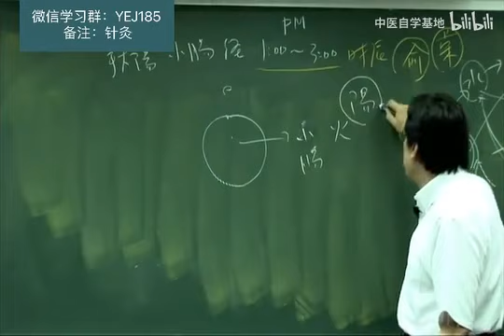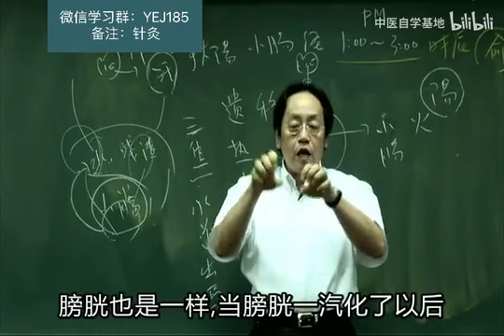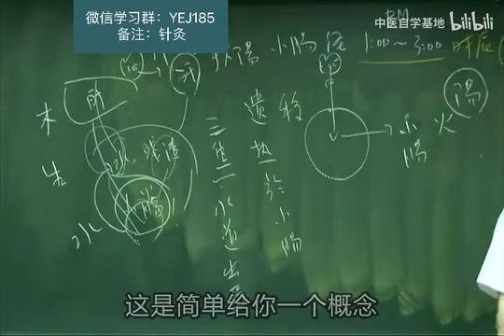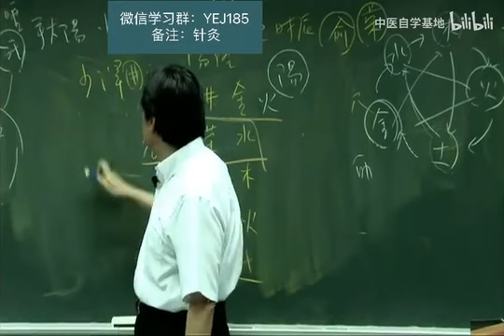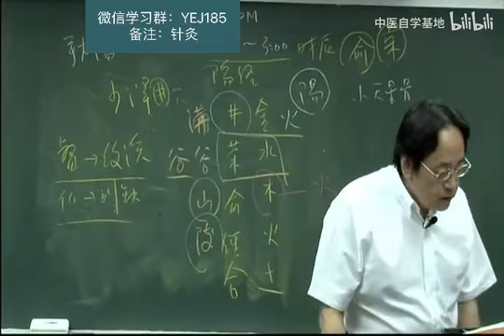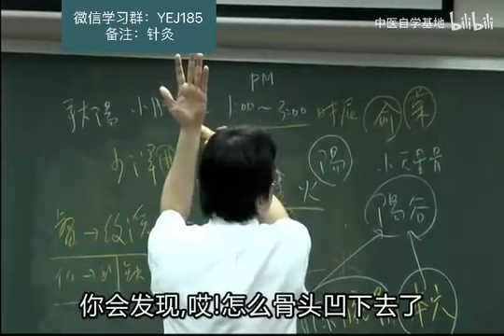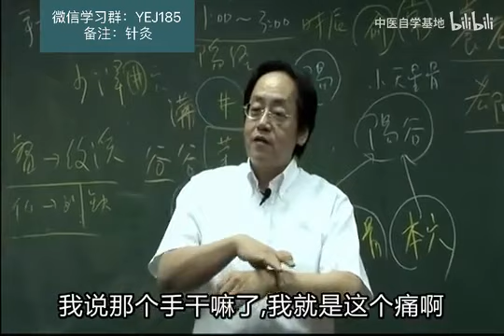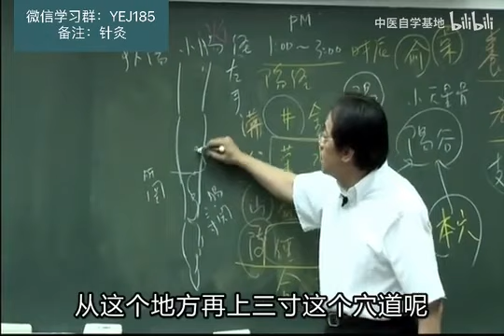倪海厦 针灸大成 字幕版 第27集